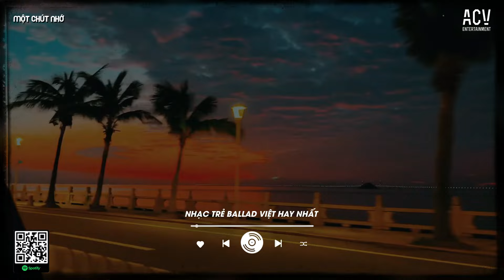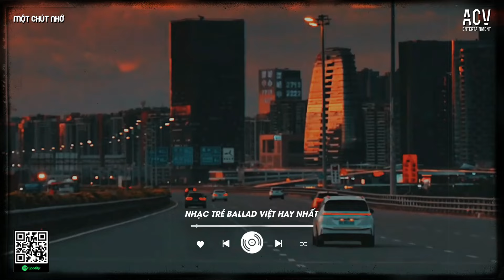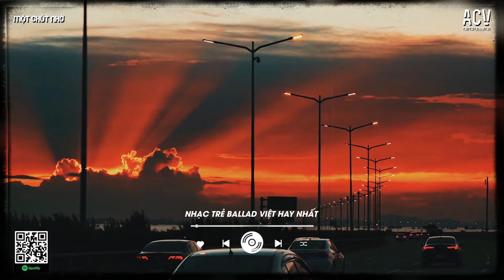Nhạc Trẻ Tuyển Chọn Hay Nhất Trong Tuần - Nhạc Ballad Việt Tâm Trạng - LK Nhạc Việt Hay Nhất 2024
📝 Tracklist
00:00:00  01. Có Lẽ Bên Nhau Là Sai - thaolinh, ViAM
00:02:45  02. Từng Thương - Phan Duy Anh
00:06:46  03. Người Lạ Từng Thương - VIET
00:11:38  04. Cứ Ngỡ Là Anh - Đinh Tùng Huy
00:16:22  05. Trả Cho Em - Khánh Cường
00:21:14  06. Yêu Một Thời Xa Một Đời - Khả Hiệp
00:26:10  07. Mất Anh Rồi - Nguyễn Thạc Bảo Ngọc
00:30:55  08. Kẻ Viết Ngôn Tình - Châu Khải Phong
00:36:23  09. Không Sao Em À - Đinh Tùng Huy
00:41:18  10. Thà Khóc Lên Cho Nhẹ Lòng - Du Thiên
00:45:51  11. Sợ Ta Mất Nhau - Châu Khải Phong
00:50:28  12. Sai Lầm Của Anh - Đình Dũng
00:55:06  13. Anh Thương Em Còn Non Dại - Đình Dũng
00:59:48  14. Tối Qua Em Ở Đâu - Đinh Tùng Huy
01:04:35  15. Hoa Nở Bên Đường - Quang Đăng Trần
01:09:51  16. Nhắn Rằng Anh Nhớ Em - Đình Dũng
01:14:58  17. Tình Đẹp Đến Mấy Cũng Tàn  -  VIET
01:20:09  18. Áo Cũ Tình Em  -  Thương Võ
01:24:42  19. Em Nào Có Tội  -  Thương Võ
01:29:26  20. Bán Tấm Chân Tình  -  Khánh Phương

● Một Chút Nhớ là kênh quảng bá trực thuộc Công Ty ACV Entertainment

Cảm ơn mọi người đã nghe nhạc ủng hộ Một Chút Nhớ
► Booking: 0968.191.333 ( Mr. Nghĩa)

© Bản quyền Một Chút Nhớ & ACV Entertainment
© Copyright by Một Chút Nhớ & ACV Entertainment ☞ Do not Reup